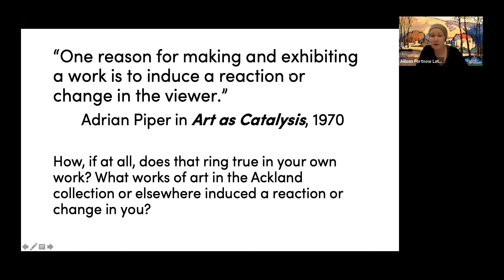Musings for Mondays #2 at the Ackland Art Museum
Join us for a special guest edition of Musings, a video series featuring conversations prompted by cards from our Musings deck. This week, we are joined by artists Marcus Kiser, Jason Woodberry, and Quentin Talley of Intergalactic Soul.